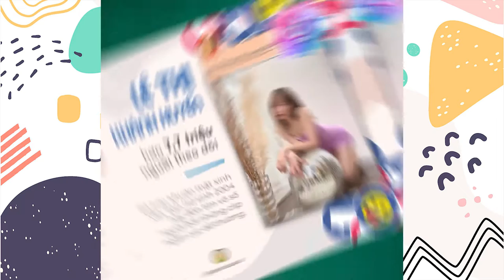TOP 10 người có lượt Follower cao nhất TikTok VN